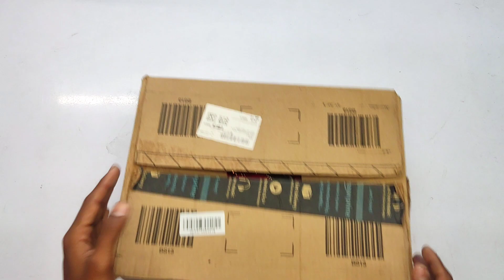Free Gifts Inside, Makeup Box Kits, Barbie Makeup Kit, Makeup box Collection, Makeup Gifts Free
makeupbox Unboxing Collection of Makeup Kits and Jewelry | Barbie Makeup Kit, Hairband, Lipstick, Makeup box
Unboxing Big Makeup Box Kits, Barbie Makeup Kit, Makeup box Collection, Free Gifts, Makeup Gifts